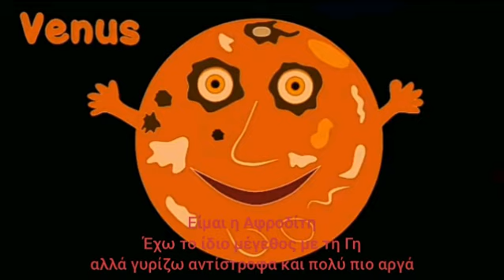#22 Solar System Song in Greek/Ηλιακό Σύστημα Τραγούδι